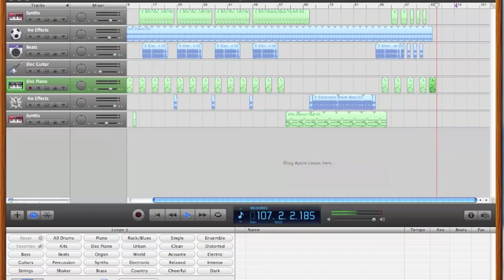garageband for beginners techno mix easy simple how to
How to make a SIMPLE techno mix via garageband,
Listen all the way through- gets super cool around 2ish minutes!!